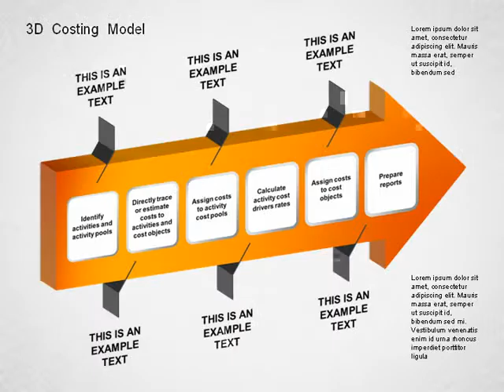3D Costing Model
3D Costing Model for PowerPoint presentations.
Download creative, pre-made, and complete editable diagrams, charts, shapes, and icons